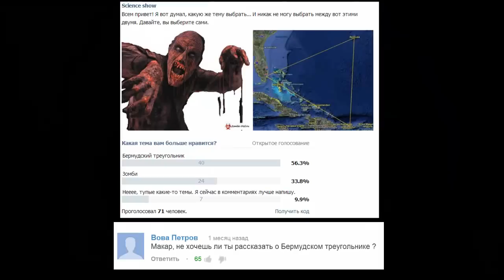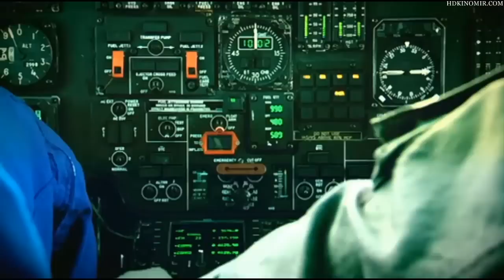Science show. Выпуск 13. Бермудский треугольник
Заходите в группу моего друга пони, он клево рисует и делает рисунки на заказ
Используемые видео:
Тихий океан;
ВВС Бермудский треугольник, Тайна глубин океана;
Христофор Колумб 1992;
Очевидное невероятное, Бермудский треугольник;
В пасти безумия;
Бермудский треугольник 1996;
Бермудский треугольник 2001;
Бермудский треугольник 1978;
В поисках гигантского кальмара;
Луи и Летающая тарелка;
Атлантида, Дорога Биминии;
Теория большого взрыва.